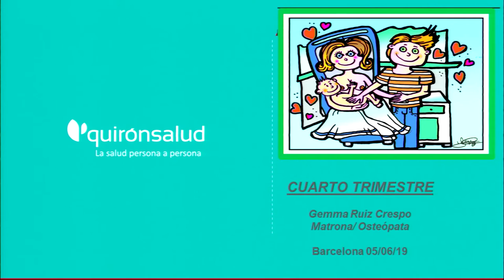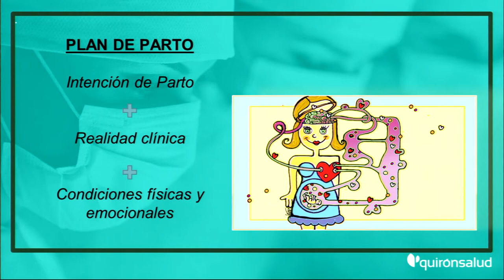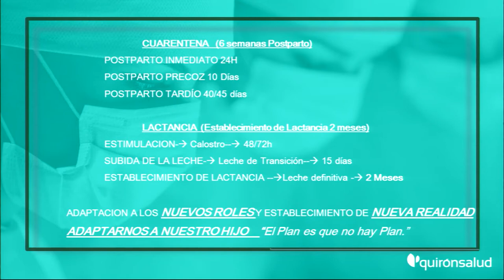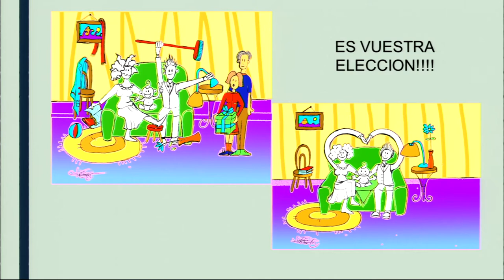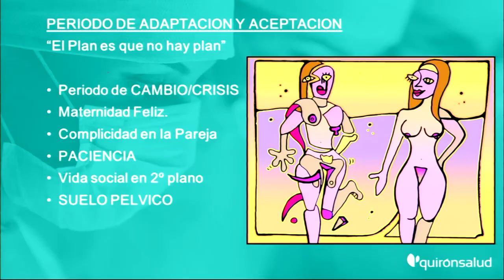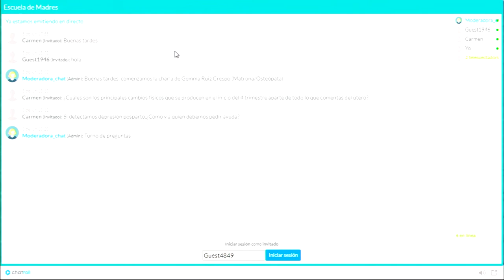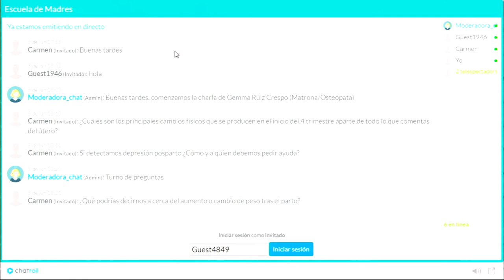Postparto: el cuarto trimestre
Gemma Ruiz, matrona del Quirónsalud Barcelona, nos da algunos consejos sobre cómo enfocar el postparto y cómo cuidarnos durante esta etapa, a la que ella denomina como el cuarto trimestre, en una nueva charla de la Escuela de Madres.